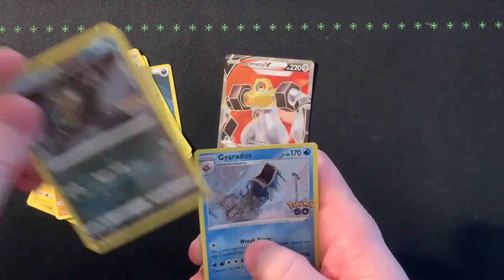pokemon go dual pack opening